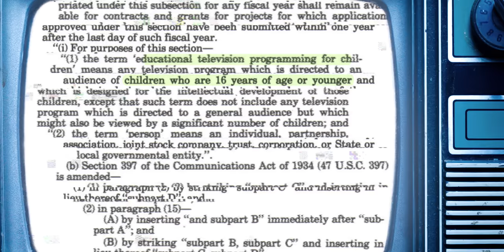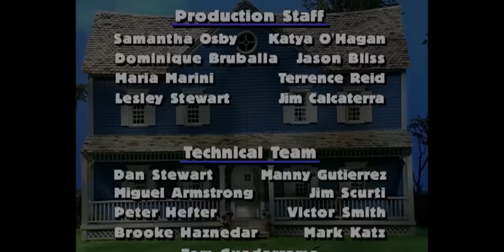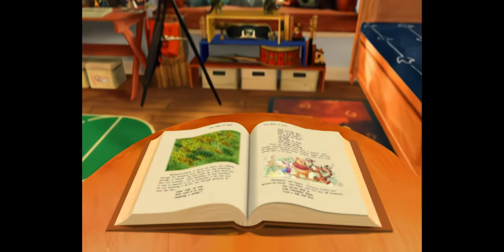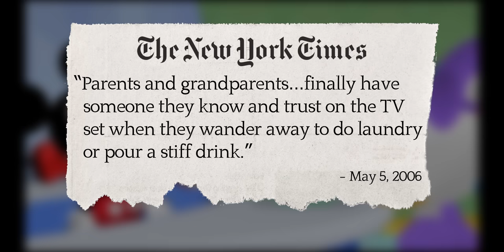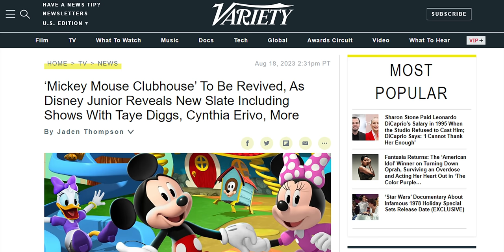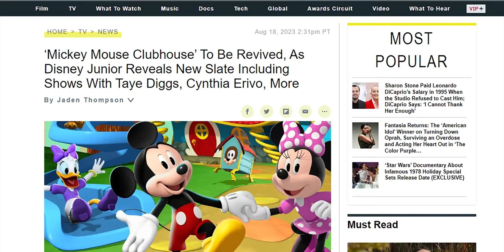The Clubhouse That Saved Mickey Mouse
Disney was about to give up on their 20 year quest to save Mikey Mouse until they discovered a very important Clubhouse. But in order to reach one of their longest running franchises, the House of Mouse will have to navigate a changing media landscape, government intervention, and even a Bear in a Big Blue House.

*MISSED PREVIOUS CHAPTERS OF DISNEY'S QUEST FOR A MODERN MOUSE?*